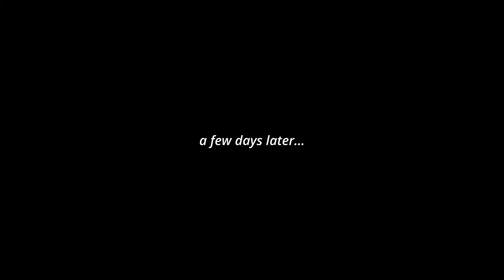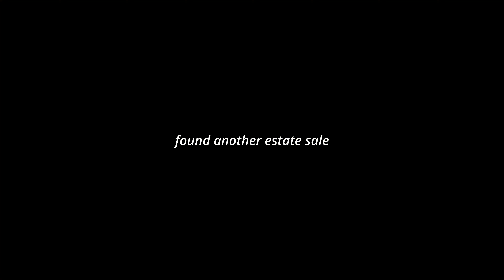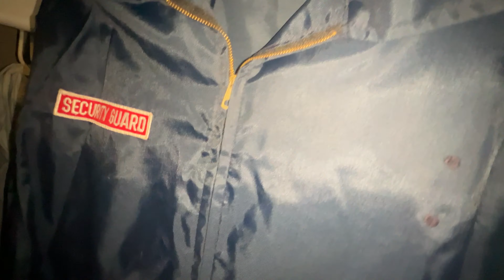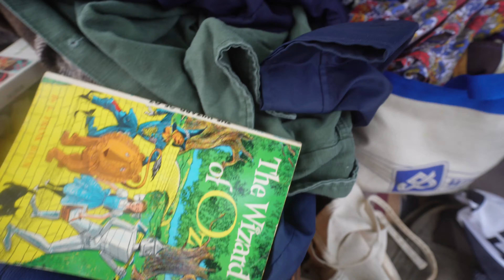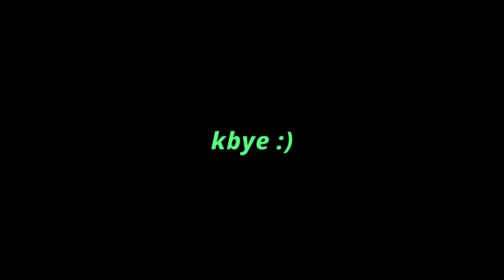Found a coal bag from the 1940’s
Found a true vintage coal bag from the 1940’s
In today’s video, we go to a couple of estate sales and find some surprisingly good things! Watch the video to see all the things!

Hi! Use when ordering from Zenni for all your eyewear needs!